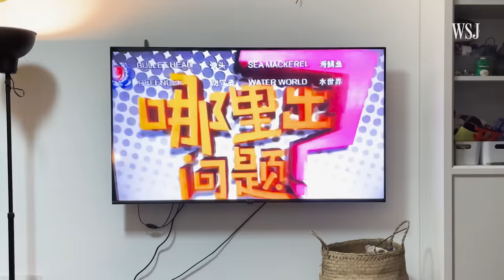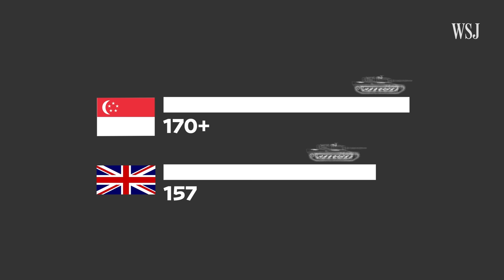This Tiny Island Is the Most Densely Defended Country in the World | WSJ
Singapore, a city state around the same size as New York City, has built one of Southeast Asia’s most advanced militaries. Despite being at peace with its neighbors, Singapore’s defense budget was over $11 billion in 2022, ranking it per capita among the highest in the world.

Singapore has ordered 20 F-35 jets and its navy is increasing its number of submarines to eight, more submarines than both its larger neighbors Malaysia and Indonesia combined.

WSJ takes a closer look at why this small nation is pouring billions into its armed forces.

Chapters:
0:00 Singapore’s advanced military
0:41 Defense spending
2:13 Singapore’s arsenal
3:02 Singapore’s weaknesses
4:20 Total defense
4:59 Tensions with China